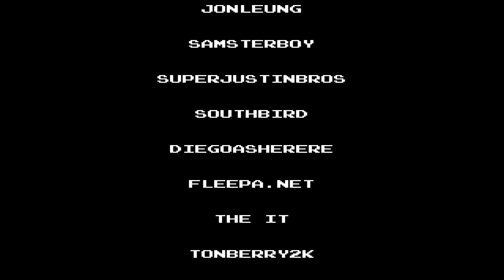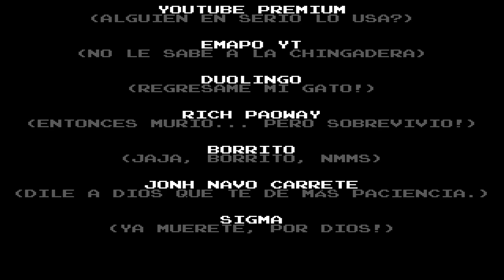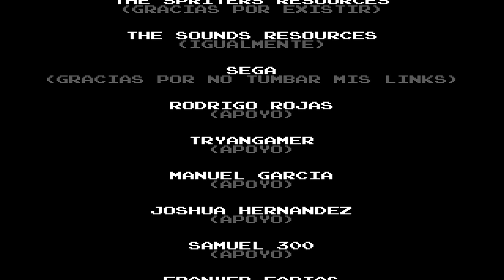Super Mario Bros. 1 Deluxe? - Full Game (Super Mario Brothers Remix 1.3)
Super Mario Bros. 1 Deluxe? (Super Mario Brothers Remix 1.3)
-Super Mario Bros. 1 NES | Super Mario Bros. Lost Levels | Super Mario Bros. 3 NES
0:00 Intro
0:23 Wario
4:06 Waluigi
9:47 Blue Toad
13:28 Yellow Toad
17:49 Luigi
21:46 Mario